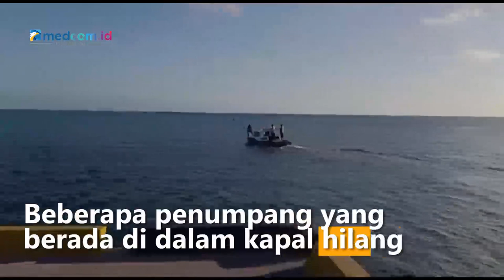KM Ladang Pertiwi Tenggelam di Pangkep, Penumpang yang Hilang Masih Dalam Pencarian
Sebuah kapal penumpang KM Ladang Pertiwi yang memuat sembako serta 40 orang penumpang tenggelam setelah dihantam ombak saat kapal mengalami mati mesin dan kehabisan bahan bakar di Pangkep, Sulawesi Selatan. Beberapa penumpang yang berada di dalam kapal hilang dan sedang dalam proses pencarian.